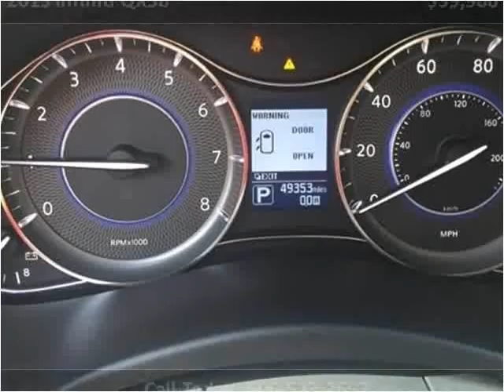2013 Infiniti QX56 Used Cars Corbin KY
This 2013 Infiniti QX56 is available from Tim Short Auto Mall.